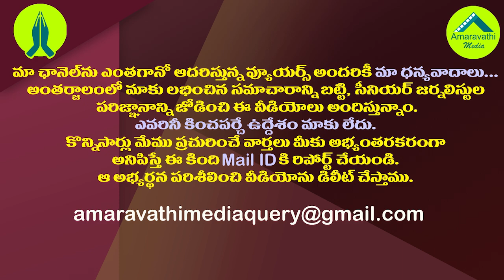నేను ఎవరికీ భయపడను చంద్రబాబు ఫై నిప్పులు చెరిగిన సంచిత గజపతి రాజు||Sanchitha fires on chandrababu